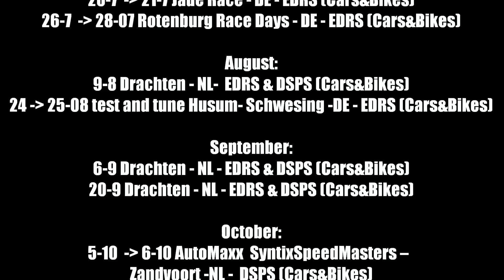EDRS promo 2013 final v1.0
EDRS teaser film 2013

Dear racer and drag racing enthusiast.

We are very happy that Moog and the mightycarmods team give us prom mission to use there maaaad sound.